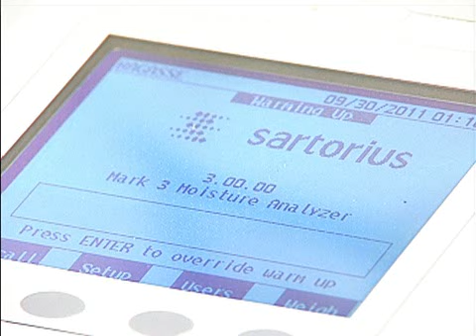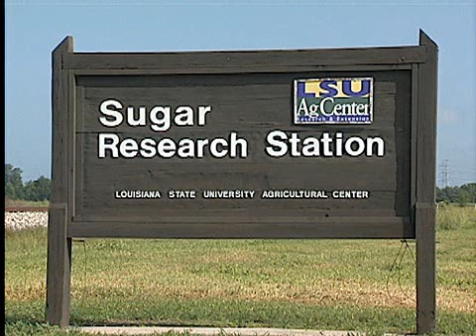Biofuels Grant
A grant will help Louisiana and other southeastern states develop biofuels. LSU AgCenter researchers working on the energy crops of sugarcane and sweet sorghum will benefit from the grant. LSU AgCenter correspondent Tobie Blanchard has the story.